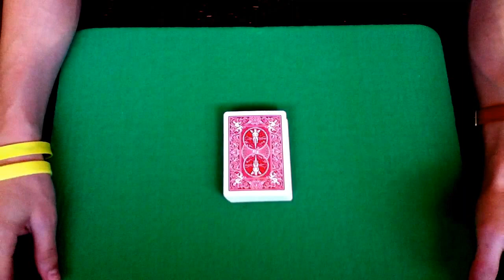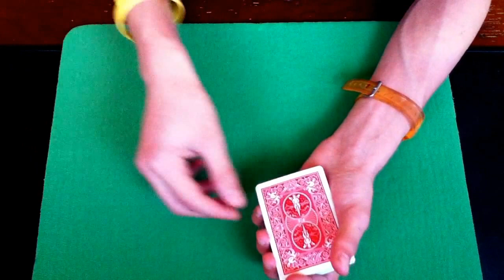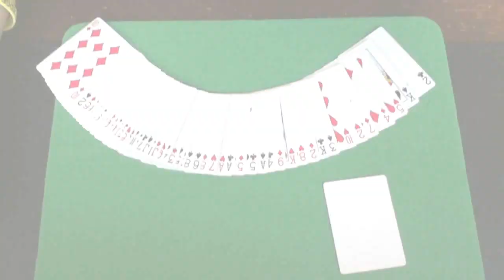The Depressing Nine - BoobseysMagic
My trick created by myself!! I can't believe I actually made a trick! Check out BoobseysMagic's channel! Here's the link:

Hope you like my trick!